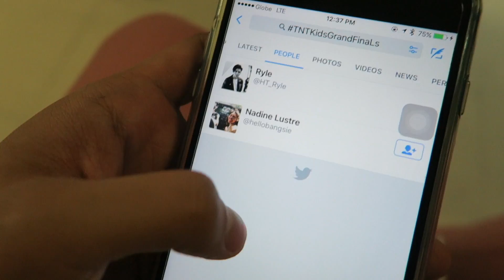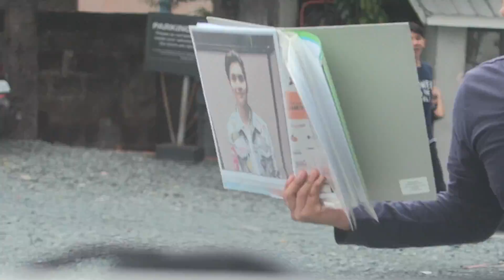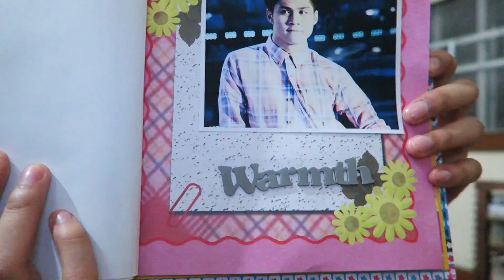BTS Showtime Online and Pranking Hashtags Again